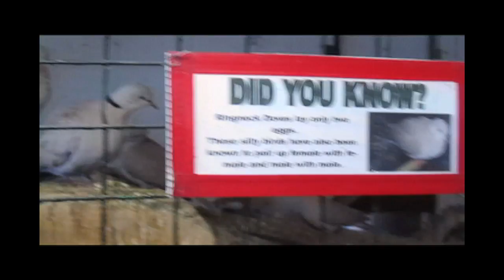Guzoo March 26 2011.mov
Amateur video of the conditions at the Guzoo animal farm near Three Hills Alberta on March 26th 2011